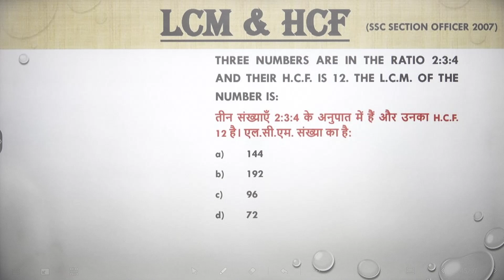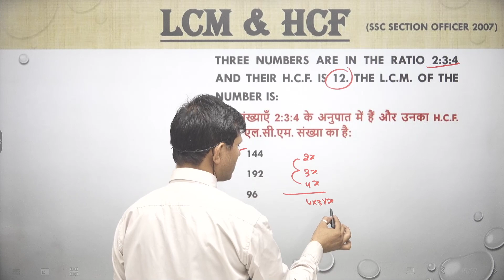Three numbers are in the ratio 2:3:4 and their H.C.F. is 12. The L.C.M. of the number is:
तीन संख्याएँ 2:3:4 के अनुपात में हैं और उनका H.C.F. 12 है। एल.सी.एम. संख्या का है:
144
192
96
72